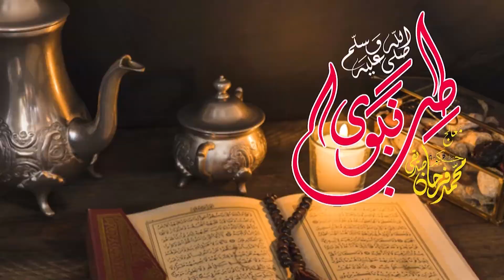Hernia Ka Ailaj | ہرنیا کا علاج